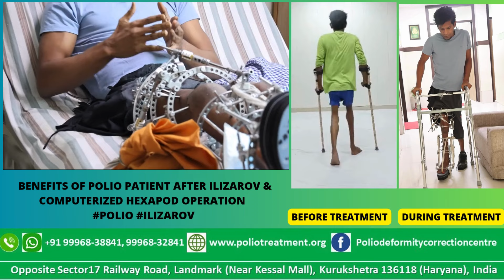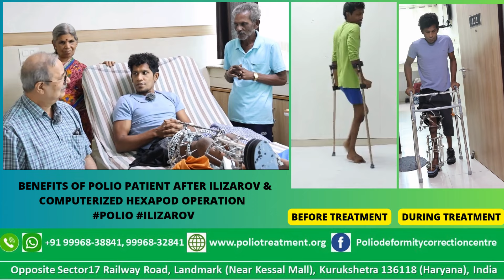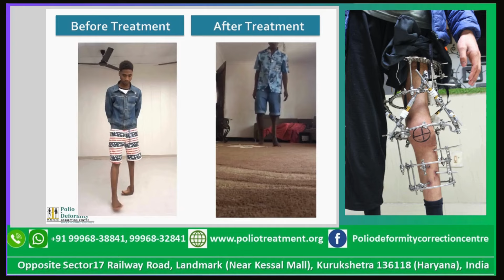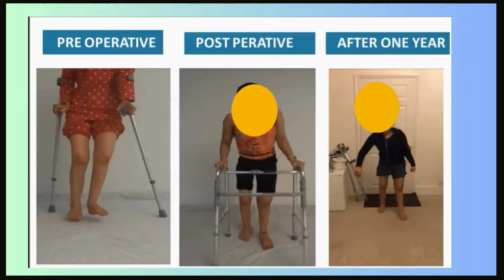Benefits of polio treatment with Ilizarov & Computerized Hexapod operation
POLIO & DEFORMITY CORRECTION CENTER
 Bhola Hospital, Opposite Kessel Mall, Railway Road, Near Ambedkar Chowk, Kurukshetra, Haryana, India, pin code 136118